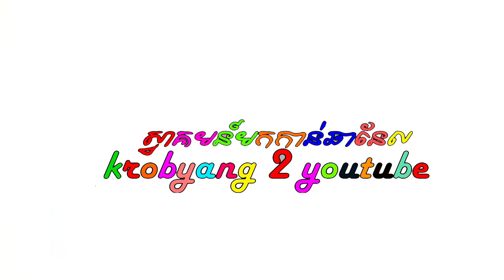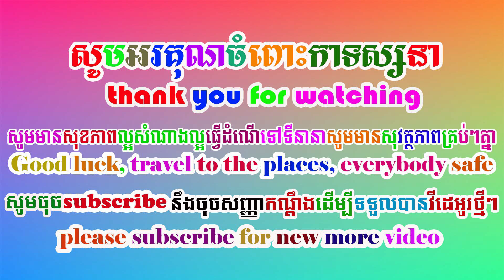How to grow Water convolvulus for free in home 2019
hi dear

វិធីដាំត្រកួននៅក្នុងធុងជ័រផ្សេងៗ
+មុនដាំដុះ
-ត្រៀមគ្រាប់ពូជត្រកួន ដែលយើងអាចរកទិញបាននៅតាមហាងកសិកម្មនានា
-ត្រូវយកគ្រាប់ពូជ ទៅត្រាំទឹកជីធម្មជាតិរយៈពេល១២ម៉ោង រួចស្រង់គ្រាប់ពូជទាំងនោះ មកខ្ចប់នឹងកំណាត់សំពត់ ដោយផ្សើមទឹកឱ្យសើម ផ្អាប់ ឬកប់ក្នុងដី ពី១យប់ទៅ២យប់ ដើម្បីឱ្យវាឆាប់ដុះពន្លក
-ផើងដំណាំ ជាធុង ដែលមានទំហំធំល្មម អាចដាំដុះដំណាំនេះ ឱ្យលូតលាស់បានល្អ-ដីជីជាតិ ដីមានលាយល្បាយជីលាមកសត្វស្ងួត ជីកំប៉ុស្ត
+ការដាំដុះ
-ចាក់ដីដំណាំ ដែលមានជីជាតិ មានលាយល្បាយជីកំប៉ុស្តចូលក្នុងធុងដំណាំ-យកគ្រាប់ពូជត្រកួនមករោយ ដោយចន្លោះ ពីគ្រាប់មួយទៅគ្រាប់មួយ ប្រវែង១សង់ទីម៉ែត្រ ទៅ២សង់ទីម៉ែត្រ
-ក្រោយដាក់ដាំដុះរួចរាល់ ត្រូវយកកម្ទេចចំបើងគ្របការពារ កុំឱ្យដីហួត ខ្វះសំណើម
+ការថែទាំ-ស្រោចទឹកឱ្យបានជោគ មួយថ្ងៃពីរដង ព្រឹកម្តង និងល្ងាចម្តង
-សម្អាតស្មៅនៅតាមគល់ដំណាំ
-ជ្រុំដីឱ្យធូរ ងាយជ្រាបទឹក និងមានចរន្តខ្យល់ចេញចូលបានល្អ-ដាក់បំប៉នជីធម្មជាតិបន្ថែម
+ការប្រមូលផល
-ជាទូទៅយើងអាចប្រមូលផលពីដំណាំត្រកួនក្នុងរយៈពេលពី១៥ ទៅ ២៥ ថ្ងៃ ក្រោយដាំ

thank you for watch my video after watch this video i wish you can to do it at your home for free